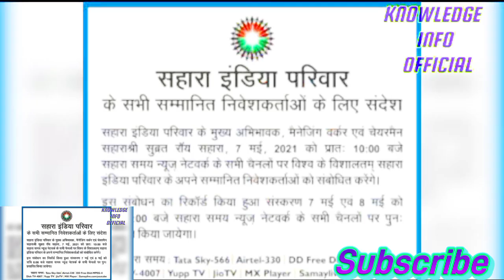सहारा इंडिया का पैसा मिलना शुरू हो गया क्या? | सहारा की नई अपडेट क्या है? | Sahara India Latest News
sahara india latest news today hindi
sebi saharasahara india pariwar
sebi-sahara2023 में सहारा इंडिया का पैसा कब मिलेगा?
सहारा इंडिया का पैसा मिलना शुरू हो गया क्या?
सहारा की नई अपडेट क्या है?
सहारा इंडिया का भुगतान कैसे होगा?
sahara india news today 2023
सहारा सुप्रीम कोर्ट लेटेस्ट न्यूज़
सहारा इंडिया पेमेंट न्यूज़
सहारा इंडिया बैंक की जानकारी